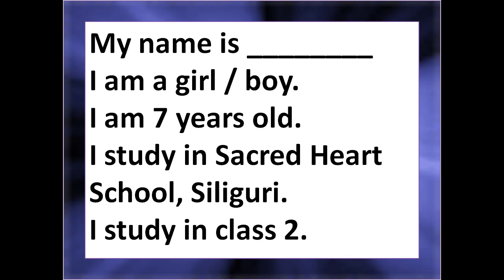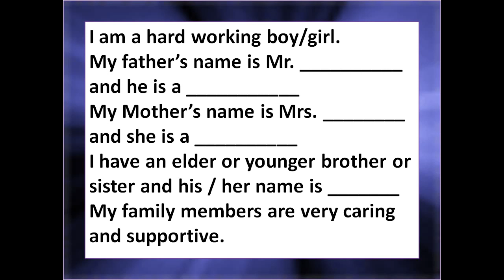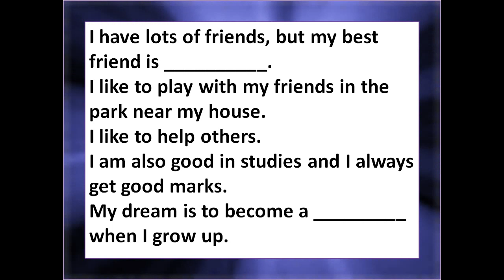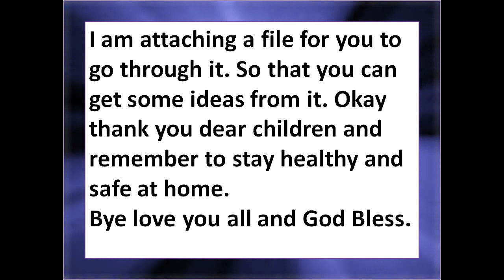Class 1 - Myself - Joyce Shephard